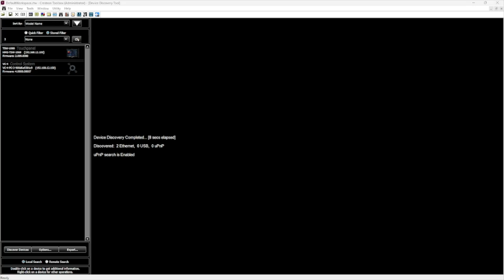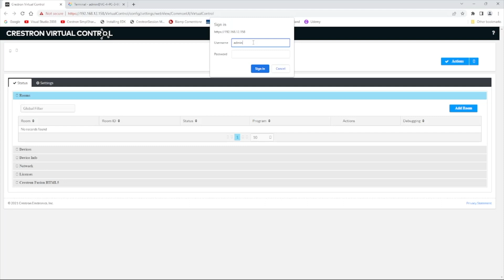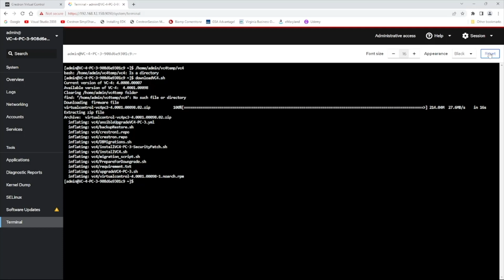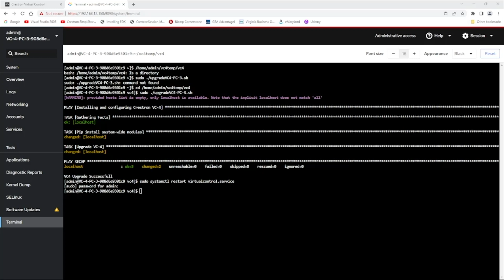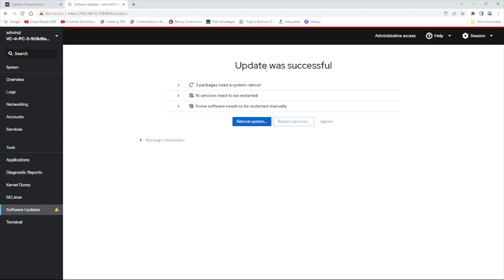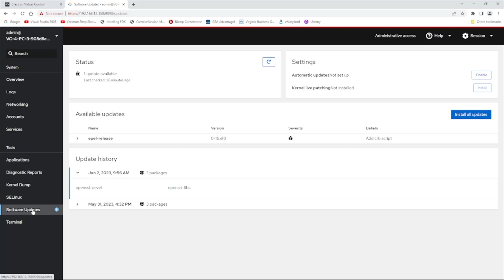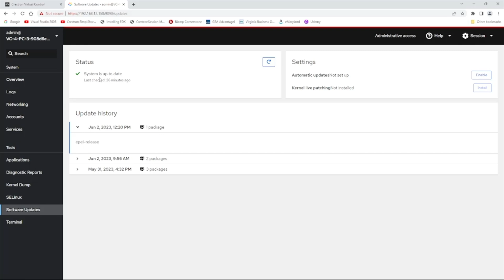HMG Crestron VC-4-PC-3 Generate a New Self-Signed Certificate and Upgrade the VC‑4‑PC‑3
Generate a New Self-Signed Certificate:

sudo regenerateCert.sh

sudo systemctl restart httpd.service
sudo systemctl restart virtualcontrol.service

Upgrade the VC‑4‑PC‑3:

/home/admin/vc4temp/vc4

downloadVC4.sh

cd /home/admin/vc4temp/vc4

sudo ./upgradeVC4-PC-3.sh